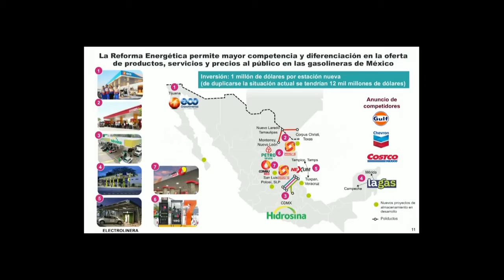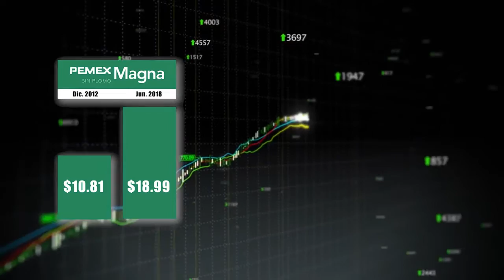LA COMPRA VENTA DE MÉXICO Trailer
Participación en el documental La Compra Venta de México. Basado en la gran obra de D John Saxe-Fernández.

Agradecimiento al CEIICH por el material